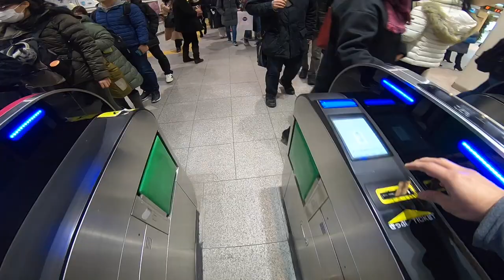My mom's first real winter experience!